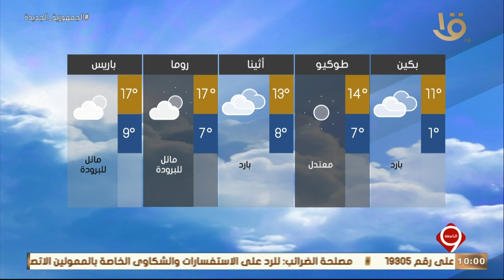نشرة التاسعة | بيان بدرجات الحرارة المتوقعة غداً